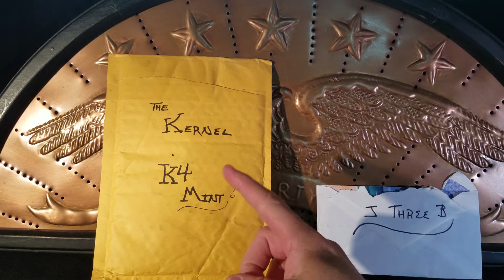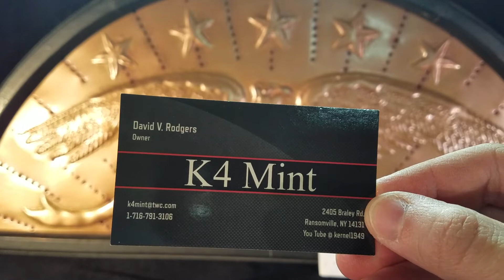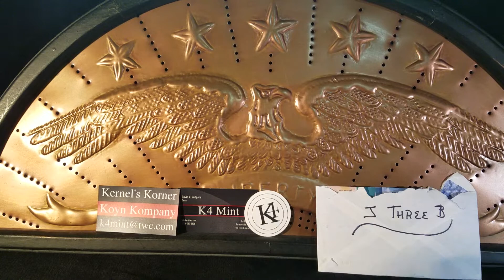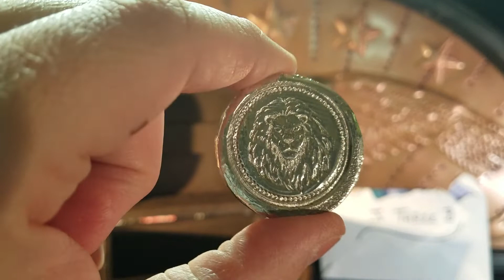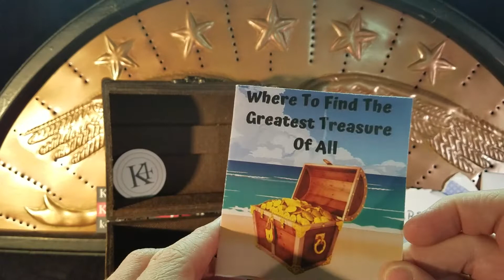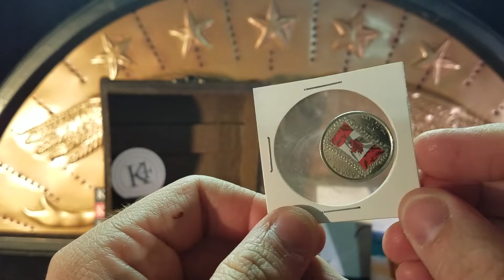D Wing's World: Amazing Baby Gifts From Amazing People!!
Welcome to D Wing's World! We received two amazing gifts for Little Wingette from two amazing people.  Please make sure to go check out the Kernel and J3B!!  Take a look and make sure to let them know that D Wing sent you!